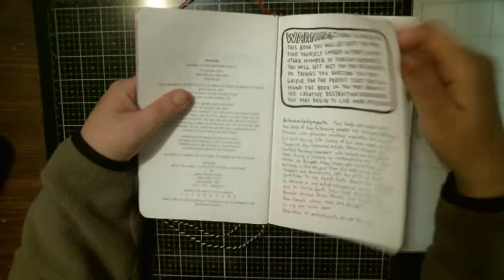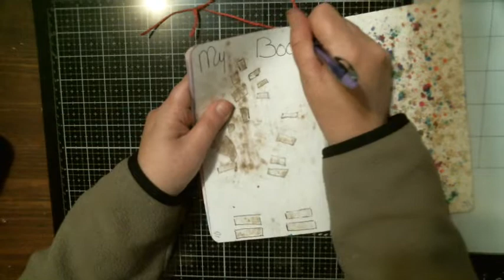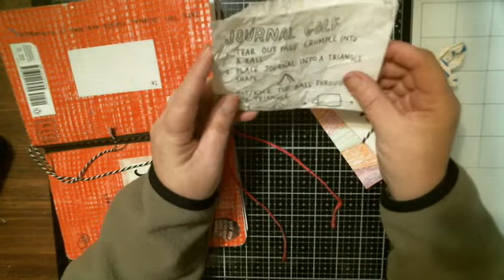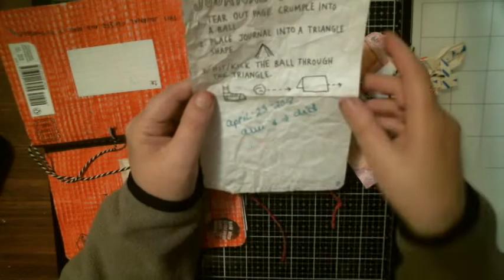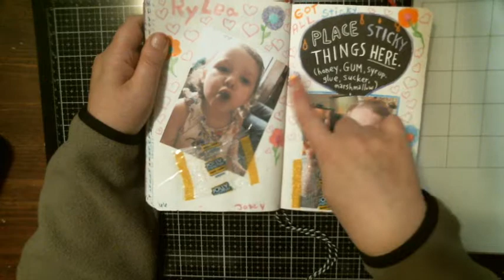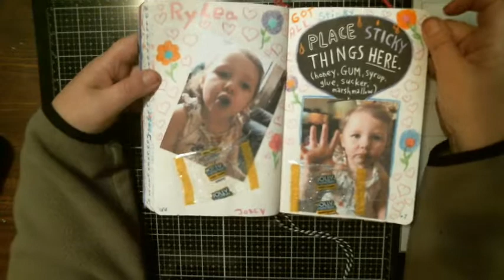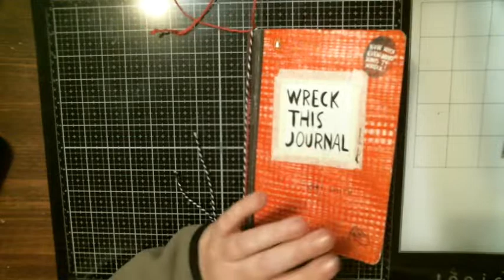Wreck This Journal Part 2